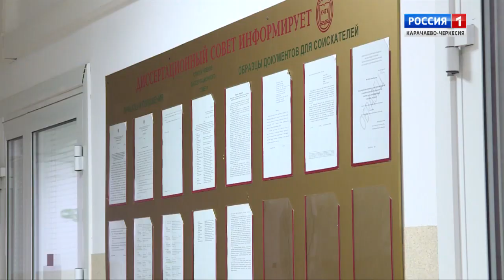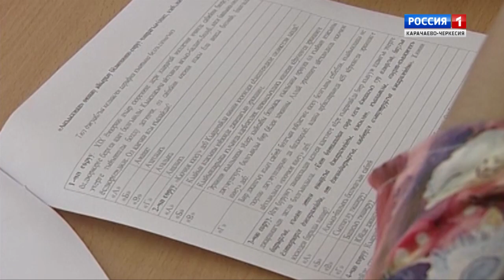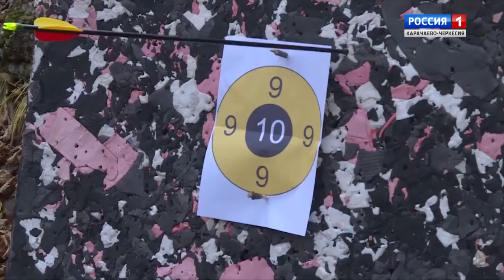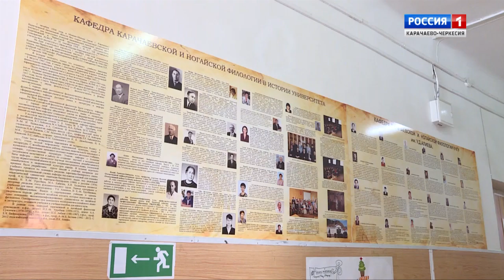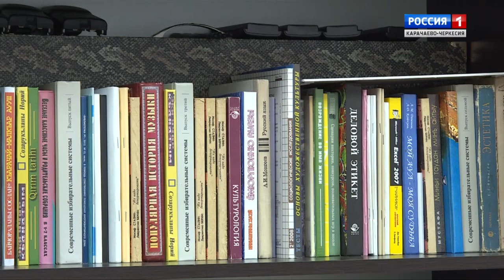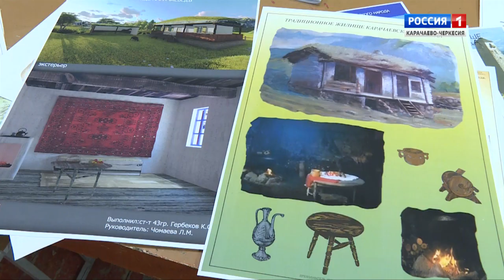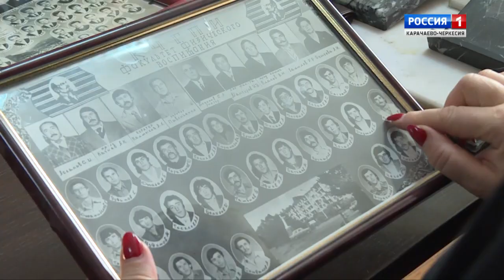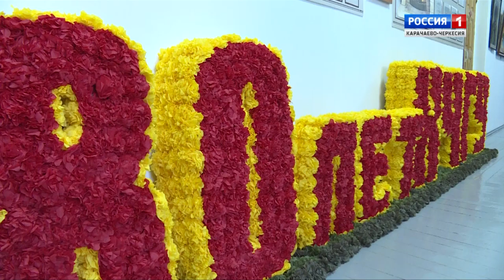"Кузница науки" (на карачаевском языке)